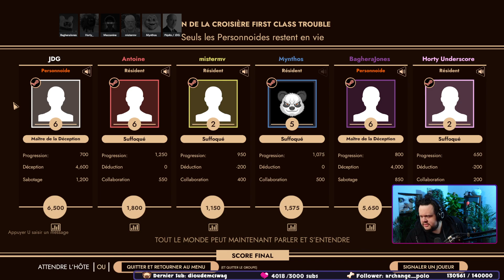BIEN TON JEU. First Class Trouble.